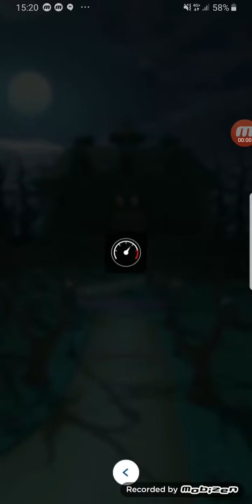Mario Kart Tour Gameplay: Waluigi Cup Ring Race Challenge (Baby Luigi)